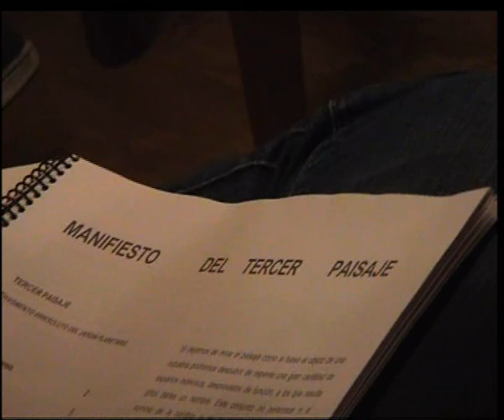09/11/09 INMERSIONES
La Sala Amárica acogerá la obra expositiva